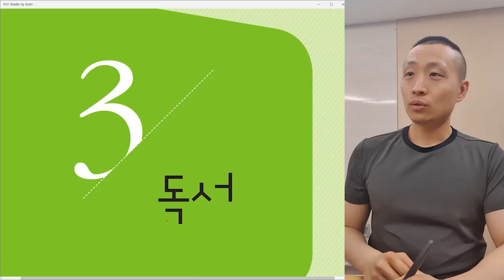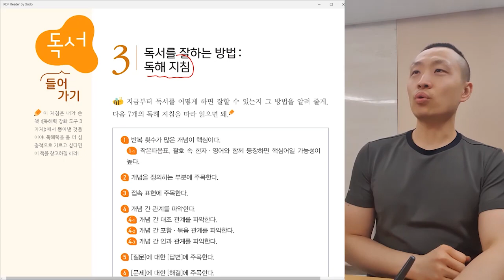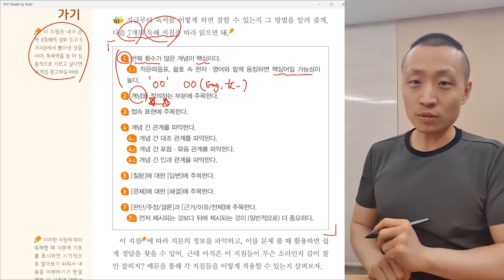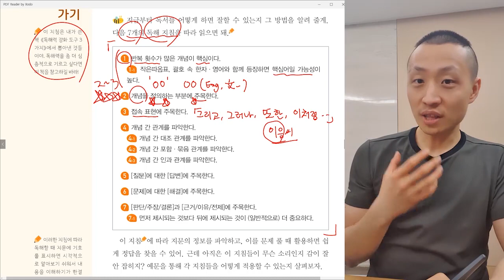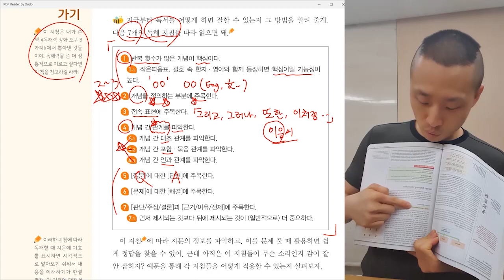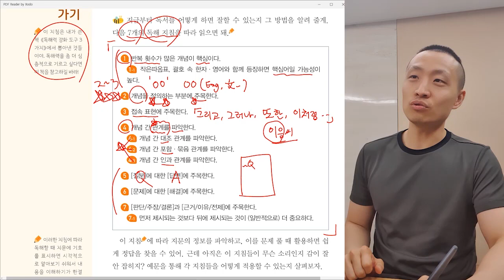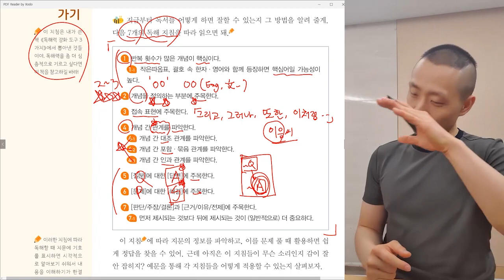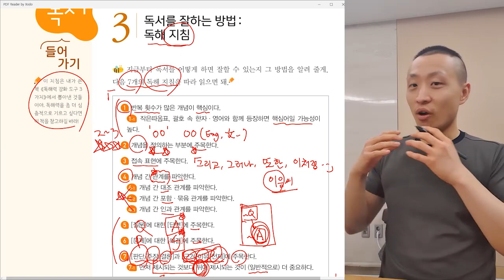[오르비 클래스] 0-2. 독서의 중요성 , 7개의 독해 지침(213~216쪽)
노베탈출 독서편의 특별제공 강의입니다.

수강신청 안 해도 좋으니,
특별공개된 강의만이라도 꼭 들어보길 권합니다.